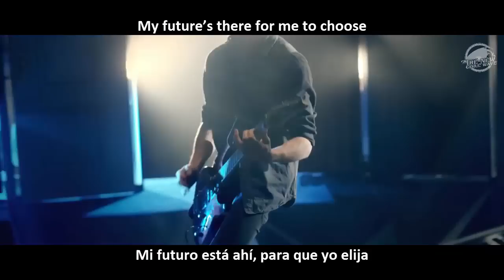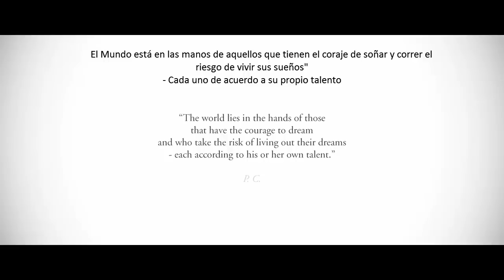Dreamshade - "Dreamers Don't Sleep" (Sub Español/English)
(Lee Descripción | Read Description)

Banda: Dreamshade
Album: Sencillo (2015)
Género: Modern Melodic Metal
País: Suiza